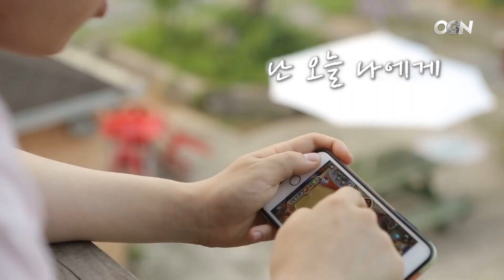나는 ...잘하는 남자가 멋있더라 l HMK6 프로모션 하스스톤 마스터즈 코리아 시즌6 1화 예고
박!(태민) 하스! 스톤!